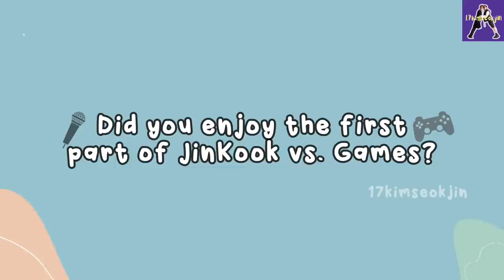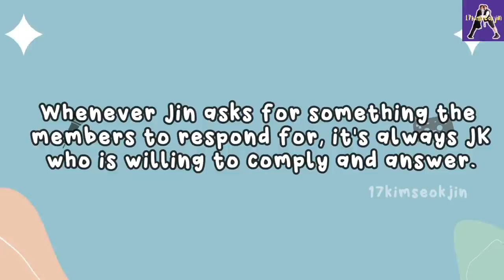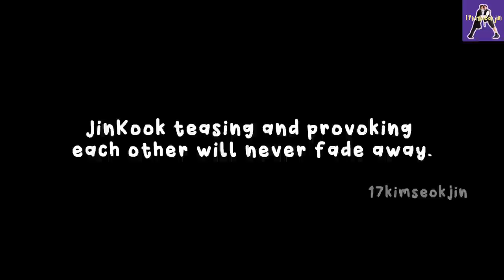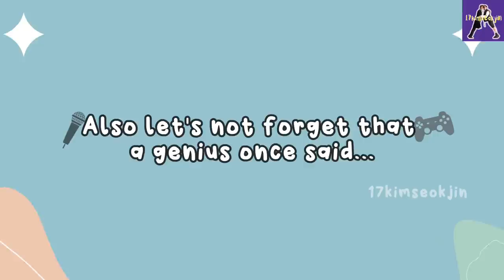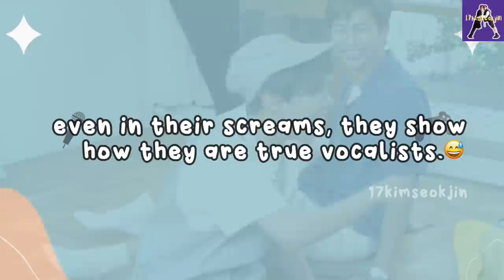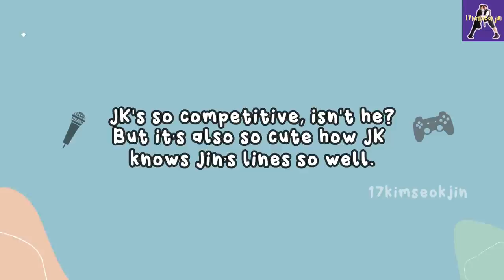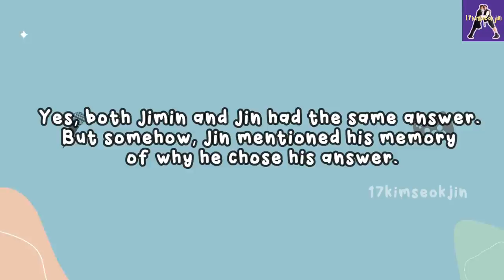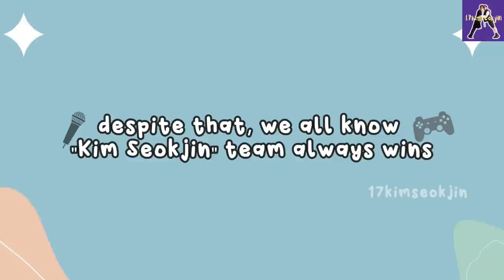When JinKook Becomes the Most Competitive in Games~ who is better?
I revised the second part of JinKook vs Games showing their competitive side, strengths and weaknesses, both Seokjin's and Jung Kook's level of attention to each other and of course how fun they are! The storyline is all fun and games (pun intended) but also very carefully put together. Watch until the end to find out the bonus video.

As I mentioned previously, I made this video because I miss Run BTS. I started updating this video more than a month ago and only made around the finishing touches lately because of my busy schedule. I hope even if you watched most of it previously, this still makes you happy. Because I had fun doing this and happy with the outcome.

I am so proud of this video because I pulled off some witty puns (Jin will be proud!). LOL I hope you get them so we can laugh together. I really hope you like and support this again. I am coming up with new videos. Please, please be patient.

00:21 - Provoking Each Other
03:24 - Being Competitive
08:30 - Jung Kook Straight Out of Jin's Kook Book
09:14 - I Only See Seokjin
10:09 - Bonus

  Please be kind and always love yourself! Borahae!